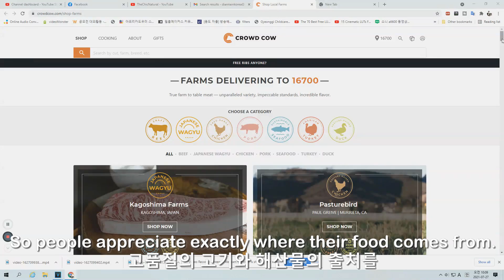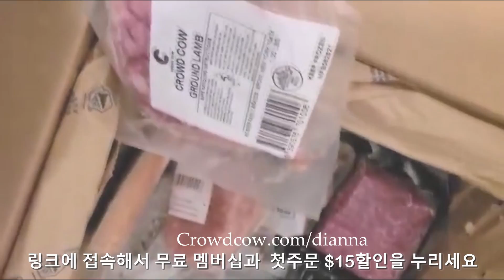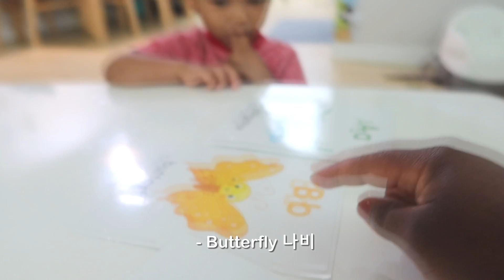Can Minji and Jun Speak English?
Become Part of the Family.